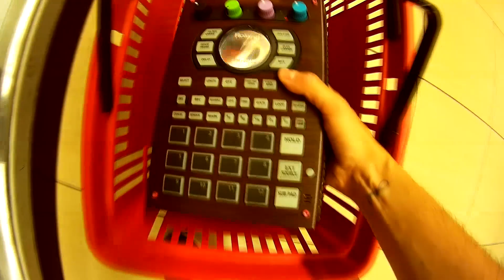h e a t [sp404a beat]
sp404a beat